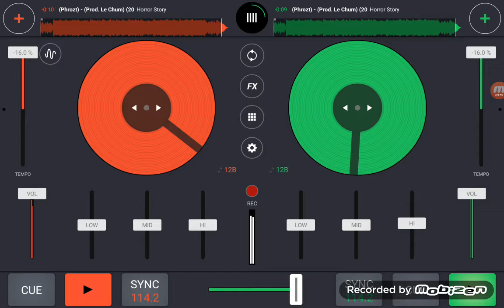Phrozt - Horror Story (Screwed & Chopped) By DCLXVI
App... Cross Dj Pro
Just killing boredom 1 track at a time lmao
Like it if you like it FUCK YOU if you don't 😁